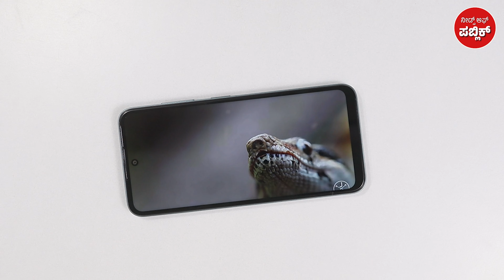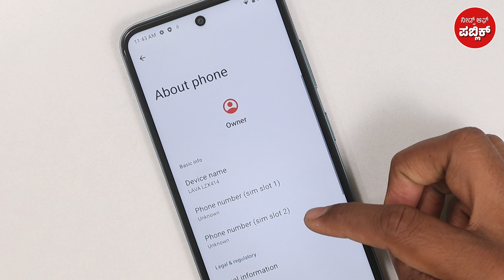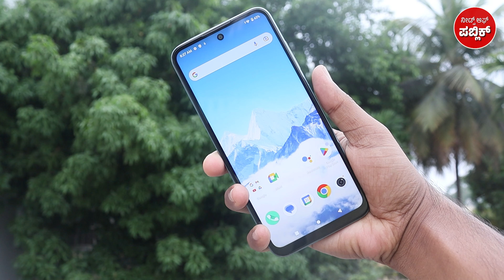ಲಾವಾ ಬಜೆಟ್ ಫೋನ್ 🔥 Lava Yuva 3 Pro Unboxing in Kannada⚡8GB+128 RAM Only Rs.8,999/-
ನಮ್ಮ ಟೆಲಿಗ್ರಾಂ ಚಾನೆಲ್ ಗೆ ಜಾಯಿನ್ ಆಗಲು ಈ ಲಿಂಕ್ ಮೇಲೆ ಕ್ಲಿಕ್ ಮಾಡಿ

Our Home & Studio Gears - ನಾನು ಬಳಸುವ ಗ್ಯಾಜೆಟ್ಗಳು - ಕೆಳಗಿರುವ ಲಿಂಕ್ ಬಳಸಿ ಖರೀದಿಸಿ - ಯಾವುದೇ Extra ಚಾರ್ಜ್ ನಿಮಗೆ ಅಗುವುದಿಲ್ಲಾ.